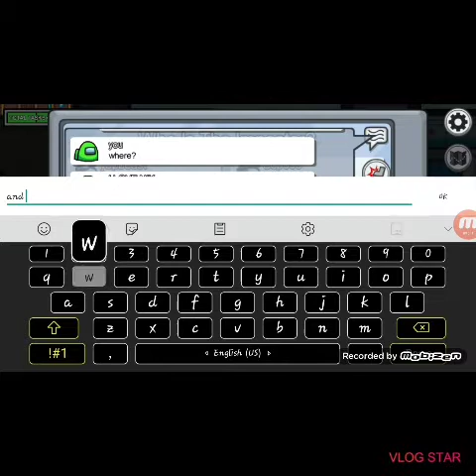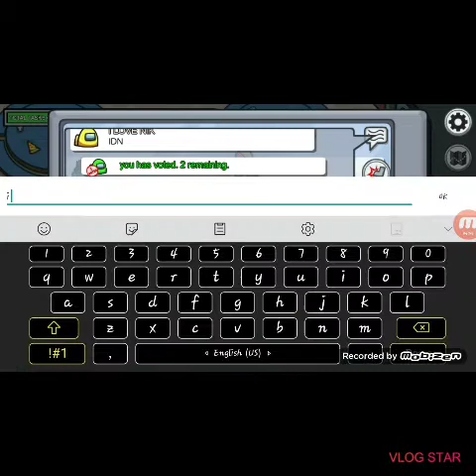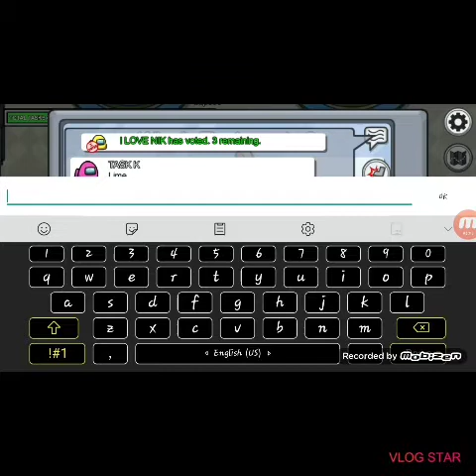Among us but Imposter have bad timing | Crewmate | Part 6